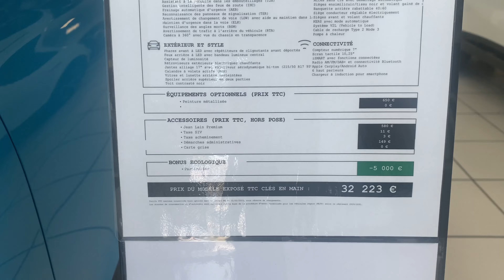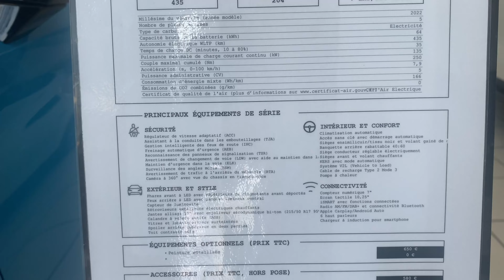New MG4 64 kwh Electric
MG4 64 kwh Electric 2023